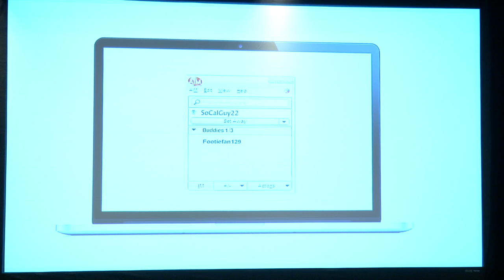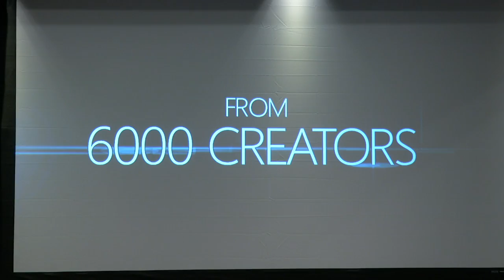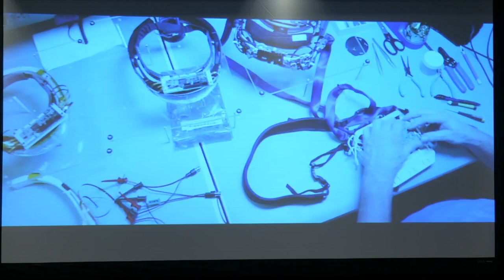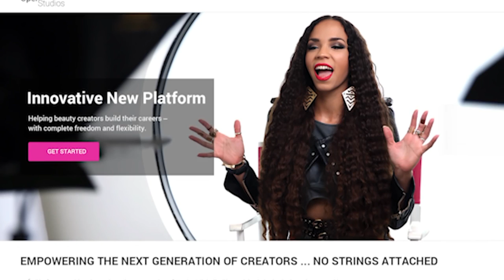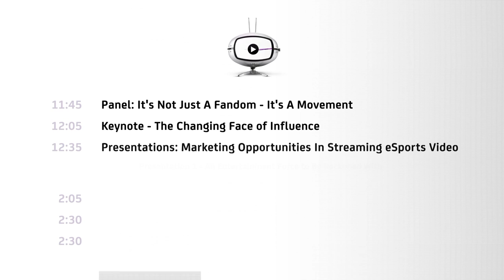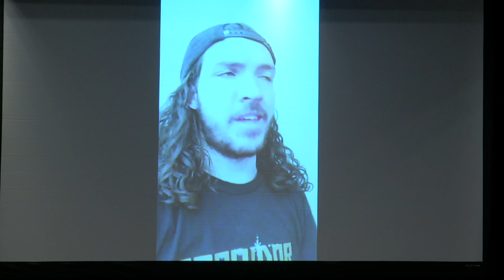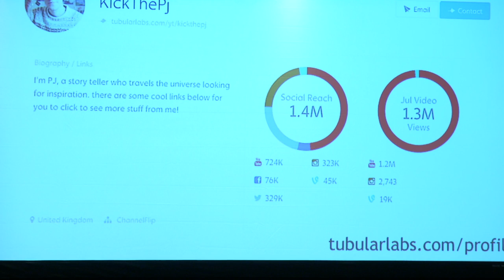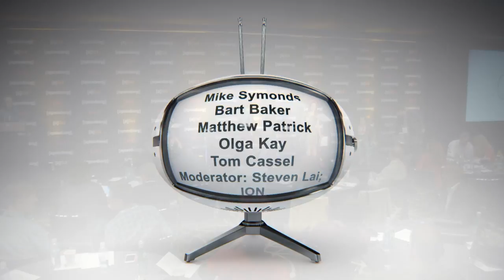alist Video Summit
YouTube is being challenged by Facebook, Vine and Instagram. Streaming video platforms like Twitch, Meerkat and Periscope are quickly gaining traction. Virtual and augmented reality video applications are now maturing with platforms such as HoloLens, Glass and Oculus. This shifting landscape presents both fresh opportunities and urgent needs for new strategies, skills and sensibilities. Join us for a day of insights and networking as we explore the latest tools and trends, hear from innovators and meet top creatives in the booming field of video.

Panels:

Welcome – Get Ready for the Video Storm!
Chris Younger, Principal and Director of Strategy, Ayzenberg

Morning Keynote: Shaping the future of mobile video
Jonathan Murtaugh, US Head of Industry for Film and Television, Facebook & Instagram

Presentation: Constant Content – Millennial Video Consumption Habits
MODERATOR
Andrew Wallenstein, Co-Editor-in-Chief, Variety

PANELISTS
Nichole Becker, VP, Research, DEFY Media
Zach Smith, SVP, Branded Content, DEFY Media

Fireside chat: Latest Trends in Branded Content Development

INTERVIEWER
Shira Lazar, What’s Trending

PANELISTS
Stephanie Horbaczewski, CEO, StyleHaul
Mia Goldwyn, Chief Content Officer, StyleHaul

Keynote interview: Changing the way you see the world

INTERVIEWER
Matt Bretz, VP and Creative Director, Ayzenberg

SPEAKER
Morgan Neville, Academy Award-Winning Documentary Filmmaker

Presentation: YouTube, technology, and brands. Oh my! The new marketing path to Oz

Rob Ciampa, CMO, Pixability

Panel: It’s Not Just A Fandom-It’s A Movement

MODERATOR
Jay Baage, Executive Director, [a]listdaily
PANELISTS
Jim Louderback, Brand Strategist & Venture Partner, Social Starts
Vincent Juarez, Principal Director of Media, ION and Ayzenberg
Jon Roth, Executive Director, ION and Ayzenberg